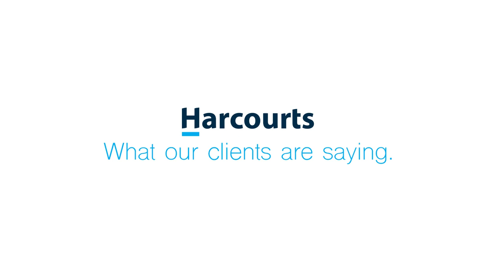Client Testimonial - Michael Chan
Michael Chan describes his experience in working with Steve Fierros of Harcourts Island Real Estate on the sale of his Pacifica Honolulu condo in Kakaako.

Interested in Buying or Selling a Home 🏡 or Condo 🏢 in Hawaii 🏝️? We'd love to help 🤙